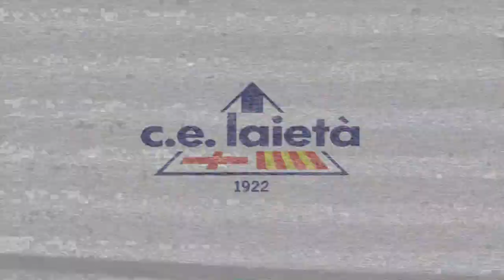Vídeo informatiu sobre la reobertura del CE Laietà